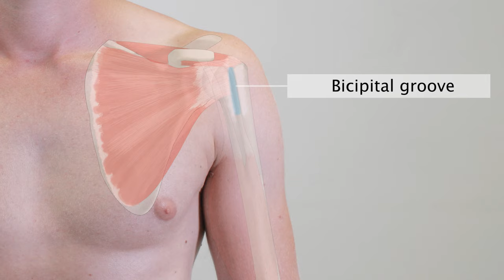Inspection and Palpation of the Biceps Muscle - Clinical Examination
For the full series of orthopedic shoulder examination video tutorials, visit the AMBOSS Library

Examination of the biceps tendond begins with the inspection of the biceps muscle at rest as well as during active and passive flexion. Note the position of the biceps belly on contraction. A prominent muscle belly (popeye sign) indicates a rupture of the biceps tendon. Distal displacement of the muscle belly indicates a proximal tendon rupture while proximal displacement indicates a distal tendon rupture. The proximal tendon of the biceps is palpable within the bicipital groove while alternately rotating the patient's arm inwards and outwards. The distal tendon of the biceps is palpable within the cubital fossa while asking the patient to alternately pronate and supinate or flex and extend the elbow joint. A proximal tendon rupture may be asymptomatic with little loss of function while a distal tendon rupture typically manifests with pain, swelling, and/or a hematoma within the cubital fossa and weakened flexion and supination at the elbow joint.